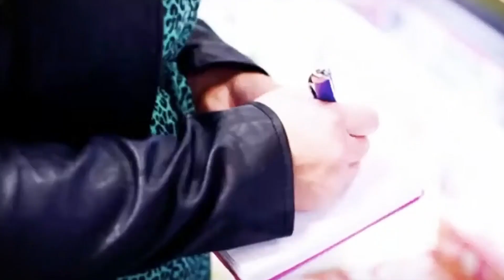TheCustomerWhisperer TM Taster Tape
With a HeadForBusiness and a HeartForCustomers, here's what Kate Hardcastle MBE - TheCustomerWhisperer - is all about.